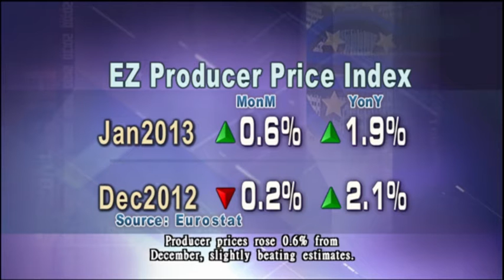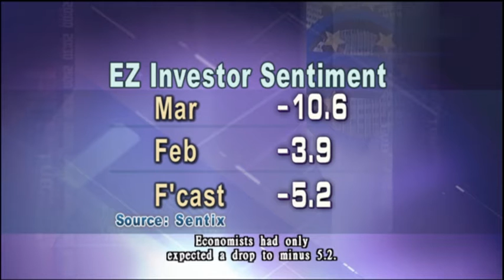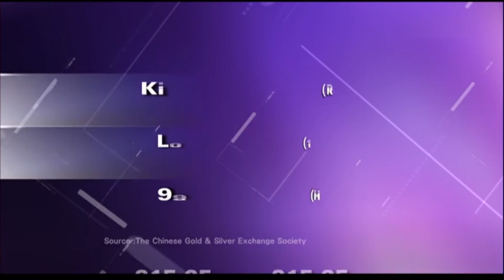04-03-2013 | Chi Ching Lee | Market Place 環球金融速遞